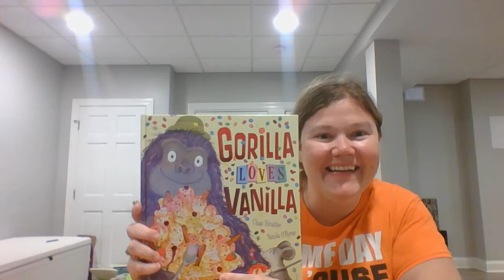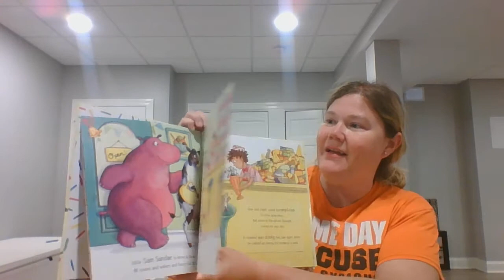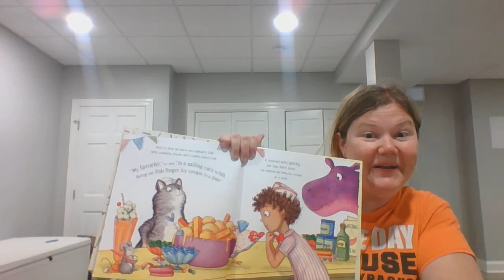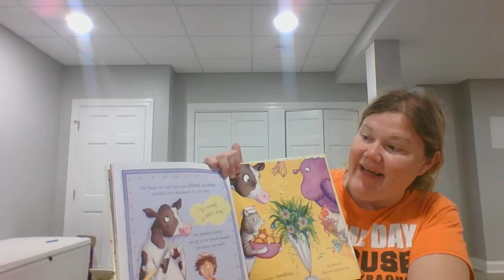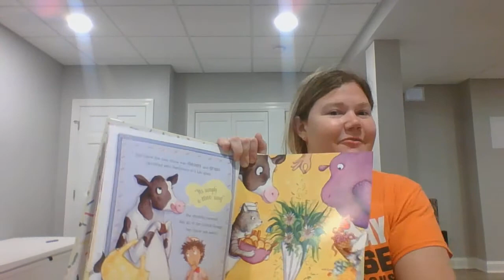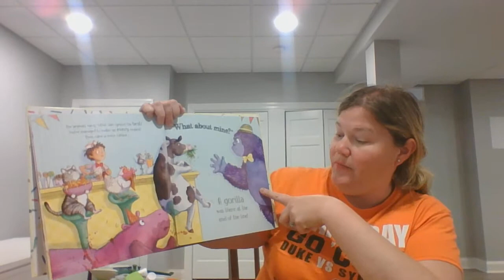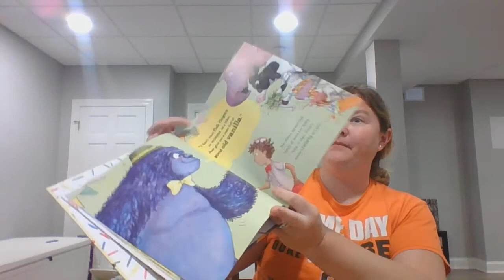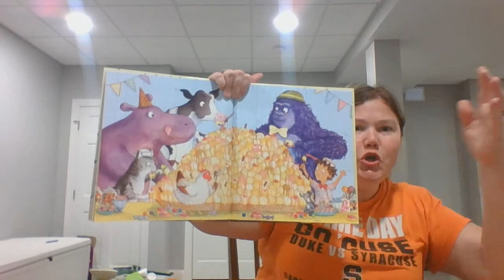Gorilla Loves Vanilla